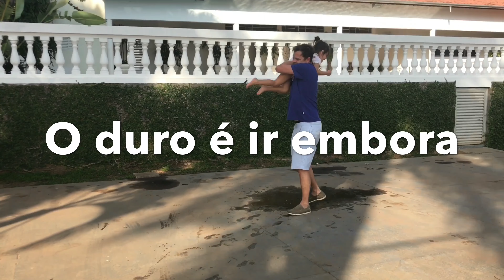Vlog: um domingo conosco - Bate papo, contato com a natureza, cães, escorpiões,...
Vocês pedem sempre vlogs... então resolvi mostrar um pouco de um domingo nosso na chácara, após aquela preguiça do almoço, com a Clarinha aprontando todas em brincadeiras ao ar livre... falo um pouco do incentivar as crianças a explorarem o ambiente (pois a minha Clara - de 3 anos - é mais contida), da importância do contato com a natureza, das brincadeiras simples, do surto de escorpiões nesse tempo seco de inverno no interior paulista e muitos cães! Vamos lá?